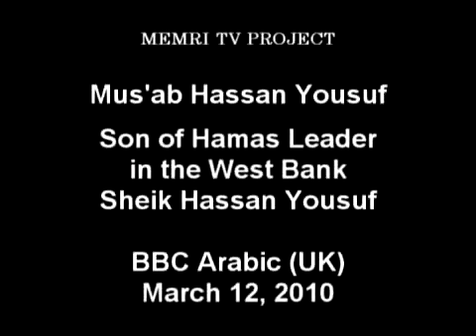Arabs for Israel - Muslims for Israel - Hamas leader's son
Mosab Hassan Yousuf, son of Hamas leader of West Bank Sheikh Hassan Yousuf talks on T.V and as an Palestinian Arab Muslim claims he supports Israel because he is righteous and knows through his religion and history whose land it really belongs to, the Israelis.

He exposes all Arab lies against Israel and criticizes Islam for the hatred it teaches since he experienced it when he was a young boy. He very well admits the Arabs don't want peace, just hate, war and fight while Israelis are striving for peace. Thank you Mus'ab Hassan Yousuf you are a righteous Arab and are respected for spreading the truth, not Paliwood lies.